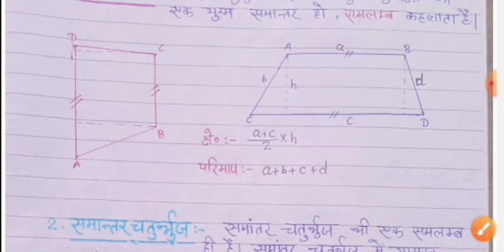चतुर्भुज के प्रकार lसमलंब चतुर्भुज chaturbhuj ke prakar/chaturbhuj kise kahate hai/quadrilaterals/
चतुर्भुज
चतुर्भुज के प्रकार और सूत्र
चतुर्भुज की परिभाषा
चतुर्भुज का क्षेत्रफल
चतुर्भुज किसे कहते हैं
चतुर्भुज की कॉमेडी
चतुर्भुजों को समझना कक्षा 8
चतुर्भुज के प्रकार
चतुर्भुज नाथ
चतुर्भुज की रचना कक्षा 8
chaturbhuj
chaturbhuj ko hindi mein kya kahate hain
chaturbhuj
chaturbhuj ka kshetrafal
chaturbhuj ke prakar
chaturbhuj kise kahate hain
chaturbhuj math in hindi
chaturbhuj ki paribhasha
chaturbhuj ki rachna
chaturbhuj ki comedy
chaturbhuj kake bole
chaturbhuja jagannath odia bhajan
chaturbhuja jagannath
chaturbhuj
chaturbhuj ke prakar
chaturbhuja
chaturbhuj ka kshetrafal
chaturbhuja jagannath odia bhajan status
chaturbhujam ar rahman
chaturbhuj ki paribhasha
I,types of quadrilateral class 9